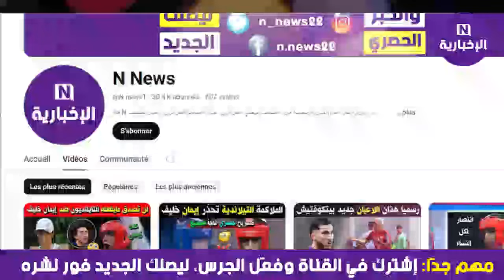اجري تشوف ماذا حدث للمصارعة الجزائرية اليوم ، إصابة خطيرة ضد منافسة نيجيرية ، ادات ضربة كبيرة 😱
اجري تشوف ماذا حدث للمصارعة الجزائرية شيماء عويسي فوزية اليوم ، إصابة خطيرة ضد منافسة نيجيرية ، ادات ضربة كبيرة 😱
شيماء عويسي
Odunayo Adekuoroye
Odunayo Adekuoroye